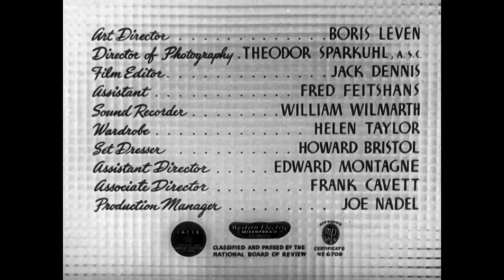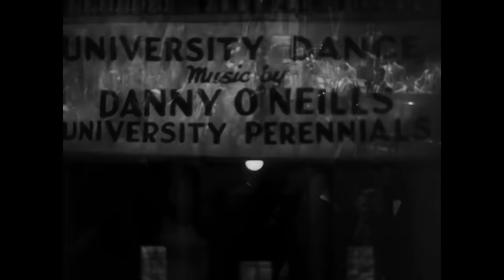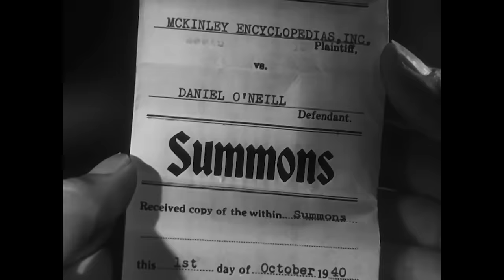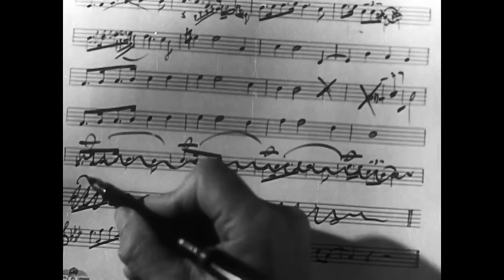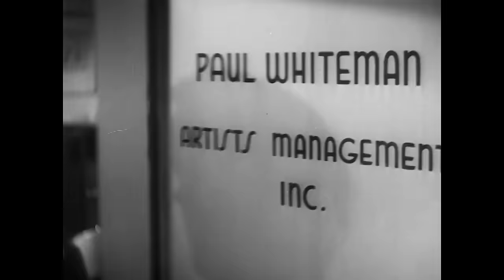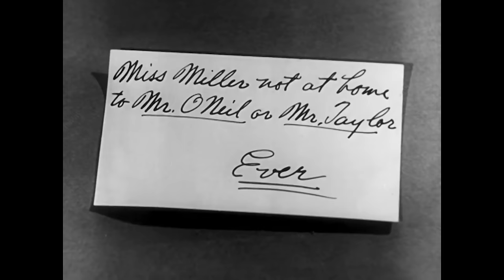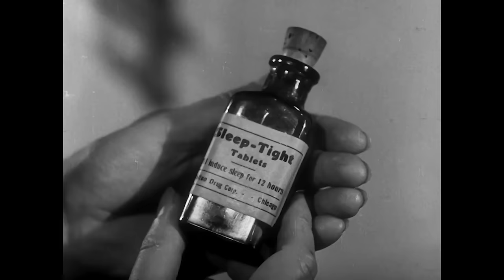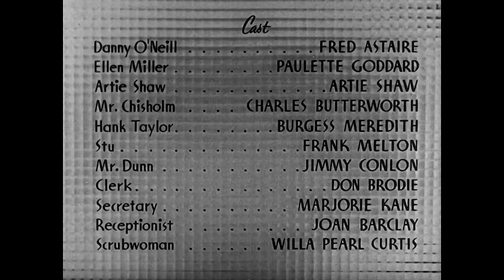Classic Paramount Pictures Music Comedy | Second Chorus (1940)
When perennial college students Danny O'Neill and Hank Taylor are forced to make it on their own, the competitive pair get jobs with Artie Shaw's band and reunite with ex-manager Ellen Miller.

Film: Second Chorus (1940)
Studio: Paramount Pictures
Director: H. C. Potter
Writer: Frank Cavett
Cast: Paulette Goddard, Fred Astaire